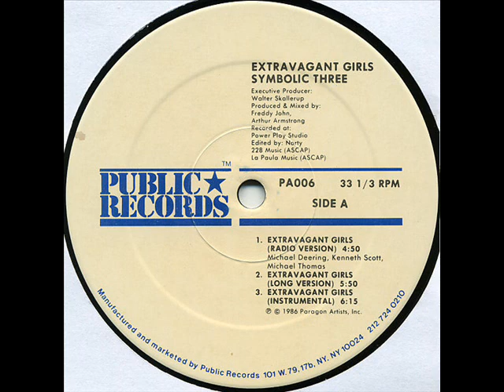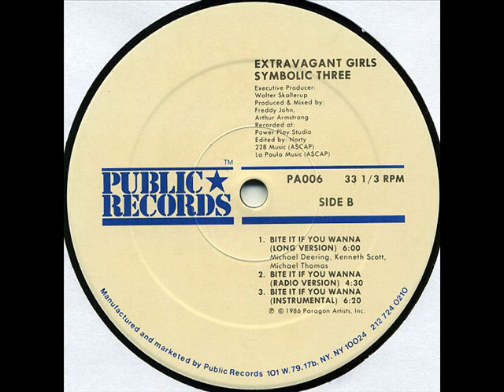Symbolic Three - Extravagant Girls (Radio) (Public 1986).wmv